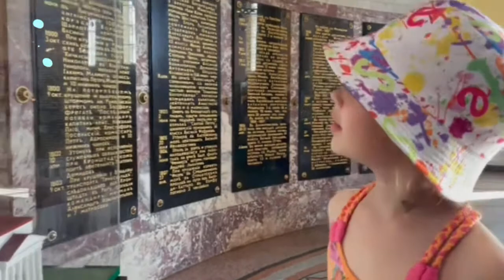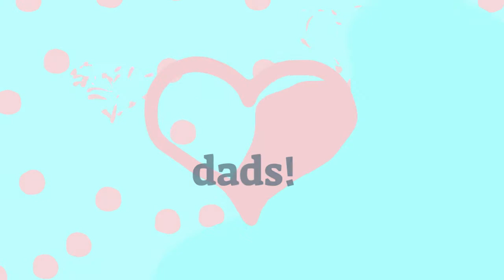Кронштадт по пути к Лосевским порогам.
Кронштадт и Морской собор .